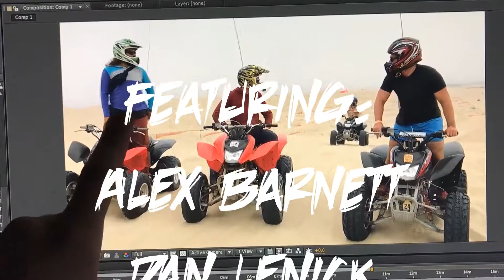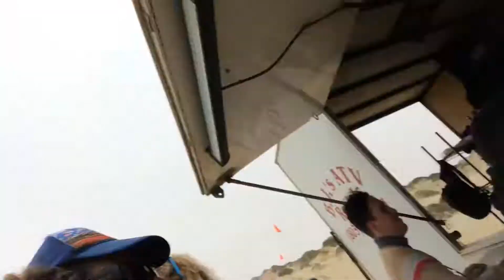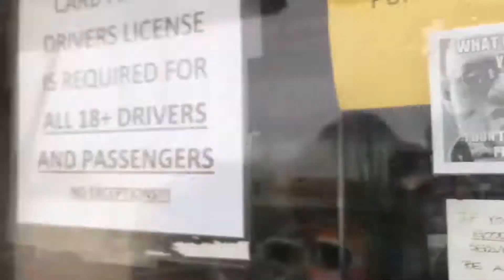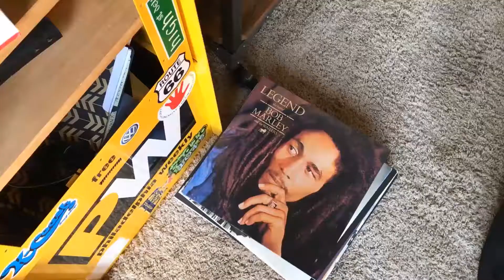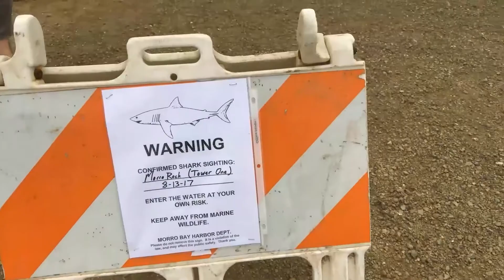A. BARNETT BACHELOR PARTY WEEKEND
BIG thanks to Dan Lenik and James Jenkins for setting this all up! Congratulations to Alex!